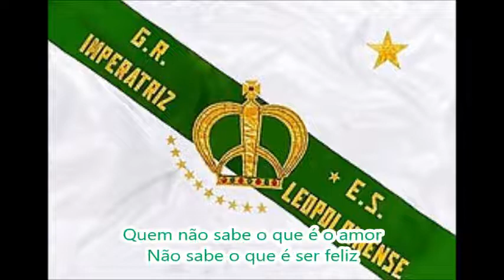Rainha de Ramos Letra e Samba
G.R.E.S. Imperatriz Leopoldinense - Samba Exaltação
Título: "Rainha de Ramos"
Autor: Não Disponível
Intérprete: Preto Joia
Esse samba exaltação é considerado o mais famoso da Imperatriz